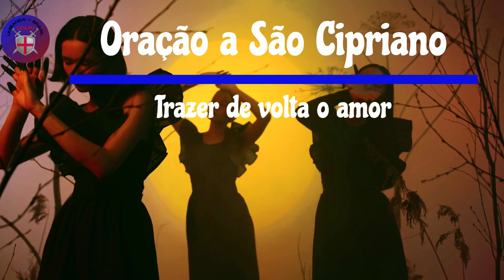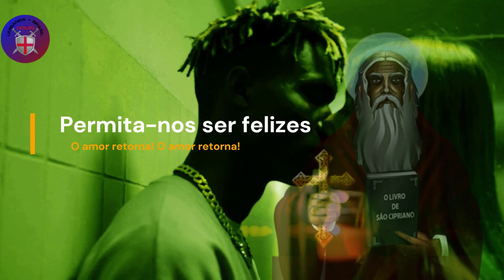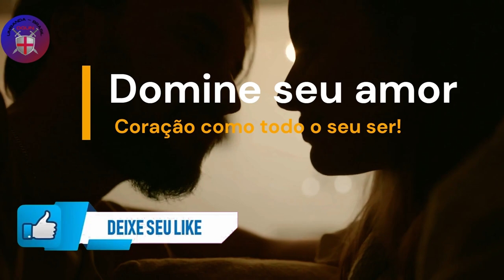Oração a São Cipriano - MUITO FORTE - PODEROSA 🪘🪘